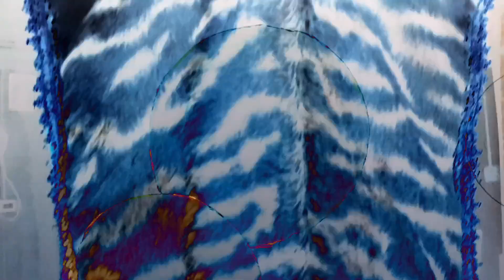SUASANA DAMAI DI DESA PADA WAKTU MALAM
Aktiviti penduduk rumah panjang di waktu malam

Meskipun jauh dari Bandar bukan bermakna tinggal di rumah panjang itu sulit tetapi ianya  lebih baik dari pada di kota besar.

Gaya hidup yang lebih sihat, kerana suasana yang sejuk dengan udara yang masih bersih, makanan-makanan organik yang alami langsung dari alam.

📍Uma Bawang, Apo Koyan Belaga, Sarawak.